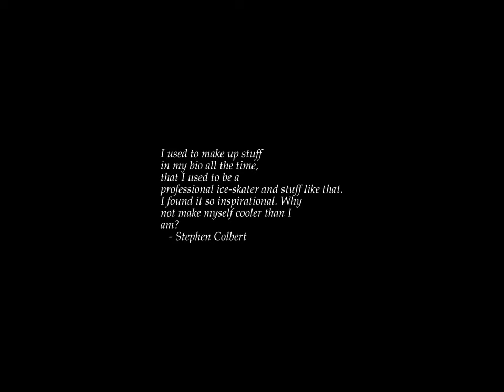Sunrise Time-lapse: Sunday, February 05, 2023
On this day:
   Alex Harvey (SAHB) is born in Glasgow, Scotland, 1935
   Gamel Abdel Nasser is nominated to be the first president of
   the United Arab Republic, 1958
   Constitution Day in Mexico
   Jacques Ibert dies, 1962

Today's random fortune, quote, or snark:
The Great Movie Posters:

She's got the biggest six-shooters in the West!
        -- The Beautiful Blonde from Bashful Bend (1949)

CAST OF 3,000!
4 WRITERS,
2 DIRECTORS,
3 CAMERAMEN,
3 PRODUCERS!
1 YEAR TO MAKE THIS FILM --
24 YEARS TO REHEARSE --
20 YEARS TO DISTRIBUTE!
    BEAUTIFUL BEYOND WORDS!
    AWE-INSPIRING! VITAL!
THE PRINCE OF PEACE PROVIDES THE ANSWER TO EVERY PROBLEM!
Be Brave--bring your troubles and your family to:
    HISTORY'S MOST SUBLIME EVENT! YOU'LL FIND GOD RIGHT IN THERE!
        -- The Prince of Peace (1948).  Starring members of the
           Wichita Mountain Pageant featuring Millard Coody as Jesus.